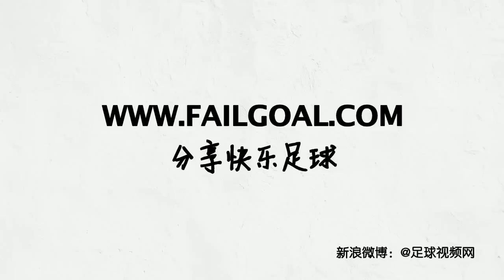China 2-1 Paraguay All Goals & Highlights International Friendly Match 14-10-2014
新浪微博：@足球视频网 官方微信号：footballvideo 或接搜索：足球视频网